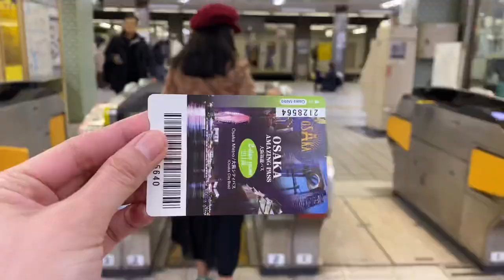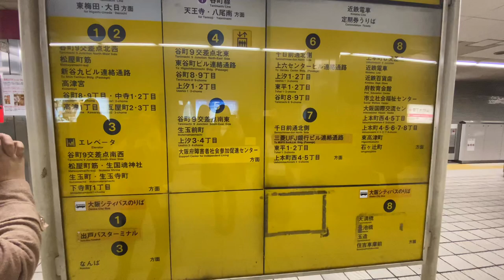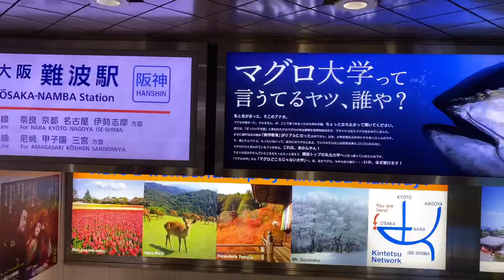Tour Around Osaka Castle & Osaka Museum of History + Travel Tips| Japan vlog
Hello Guys! One month ago we travelled to Osaka,Japan. Watch our first day here.

Osaka Castle Japan is a must see. A peace and quiet place , full of nature and the amazing sights of castle.

Travel Tips:
Before your start your tour, We suggest buying an Amazing Osaka Pass as this will help you in your travels in Osaka. The pass cost P 1,337 (via klook). This will allow you to enter sites as well as get selected train rides within Osaka for free.

Music Credits to: IKSON